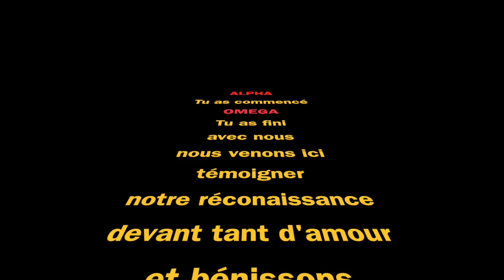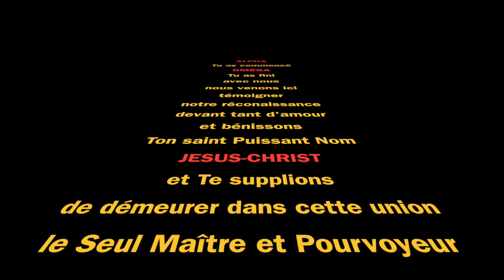NATHALIE et CHRISTIAN : Une histoire d’amour